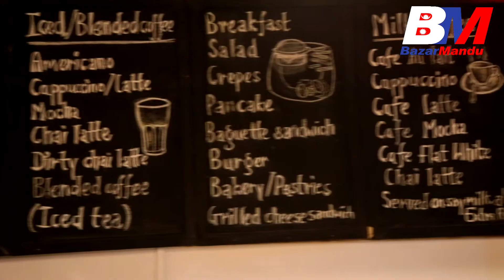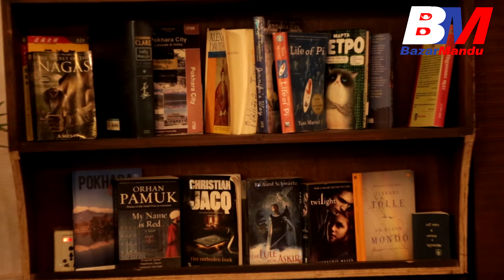कफी पारखीका लागी कफी ब्रेक || Coffee Break || Lakeside Pokhara Nepal